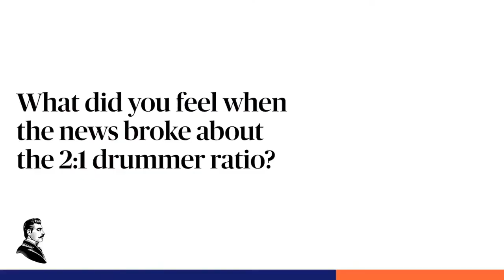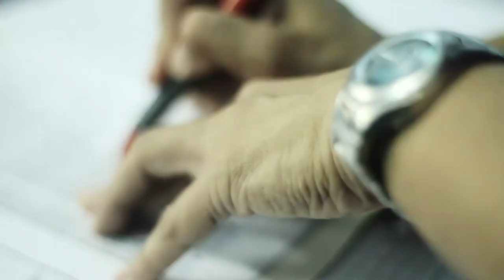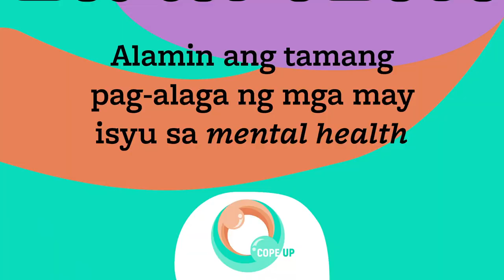Gene Paolo Gumagay - Showreel 2020